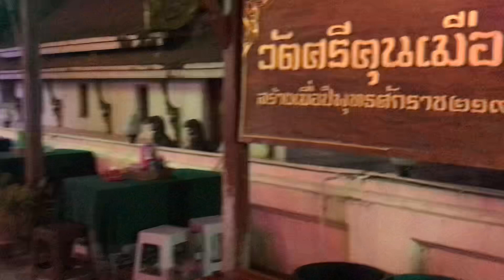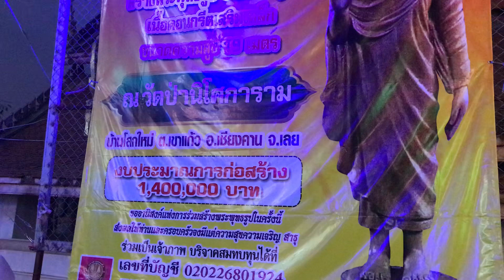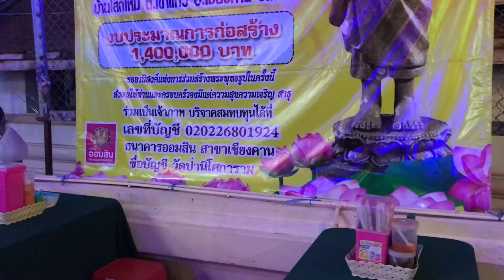8 ມີນາ 2567 เดีนยามเช้า ๆที่หมู่บ้านเชียงคานรีมโขง.In the early morning walking on the Mekong beach